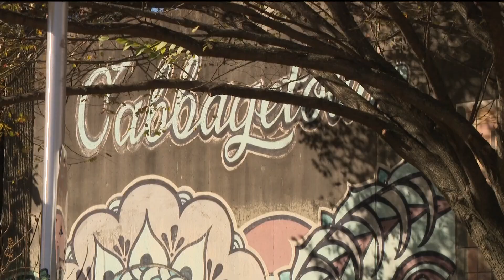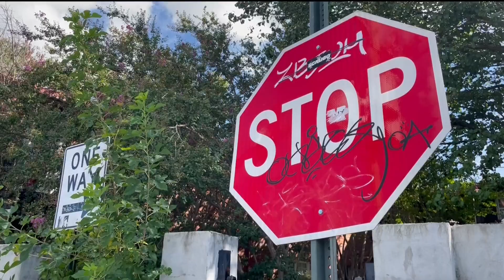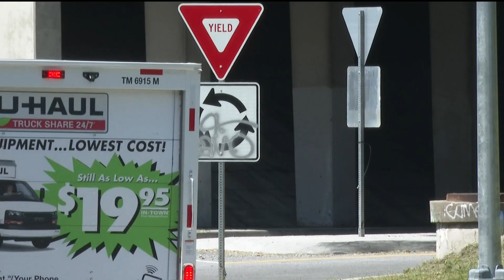Graffiti on road signs may confuse autonomous vehicles, research shows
In one study, graffiti caused the self-driving vehicle technology to read a stop sign as a 45 miles per hour sign.